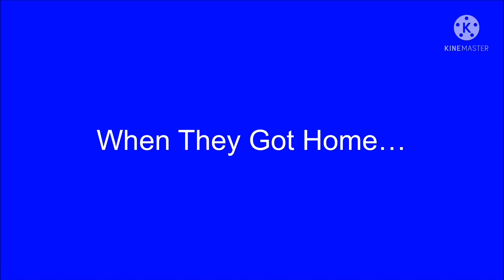Lizzy (Evil Lilly E.) And Leonardo (Evil Larry) Beats Up Jesus Hdz/Grounded